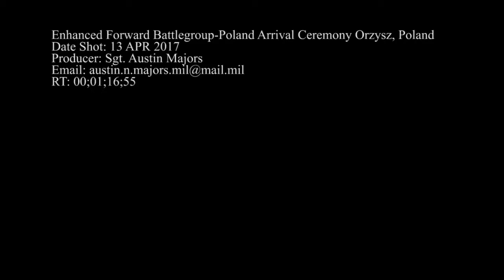Battle Group Poland is hailed in Orzysz, Poland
Credit: Sgt. Austin Majors | Date Taken: 04/13/2017
Soldiers from Battle Group Poland participate in a welcome ceremony to kick off their deployment, April 13. Battle Group Poland is comprised of soldiers from the United States, United Kingdom, Romania and Poland as part of NATO's Enhanced Forward Presence. Battle Group Poland is committed to the collective defense and security of NATO Allies and partners in the eastern European region. Report by Sgt. Austin Majors